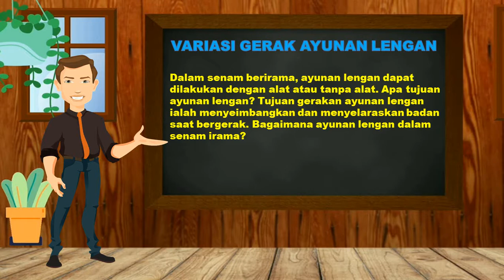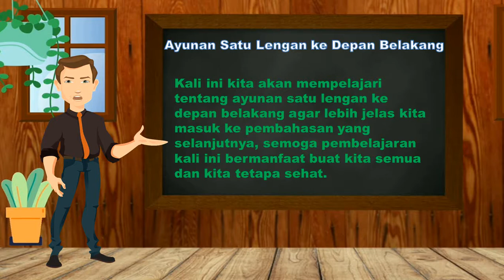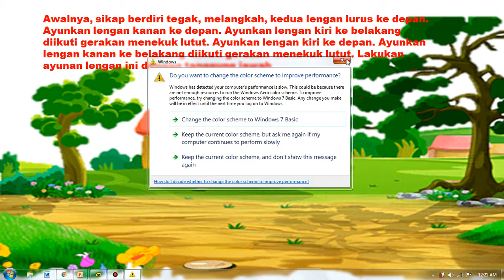AYUNAN LENGAN KEDEPAN BELAKANG PJOK KLS 4 SEMSTER 2